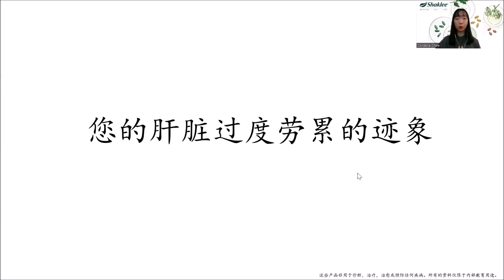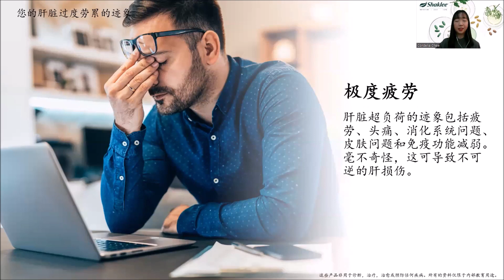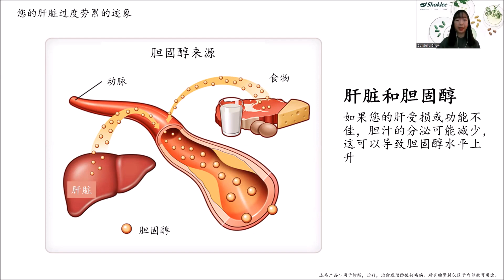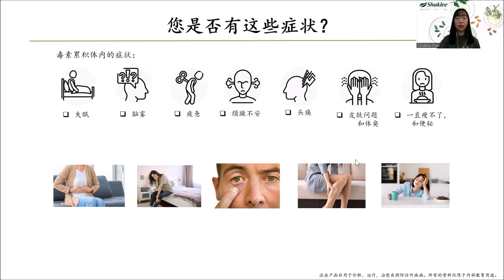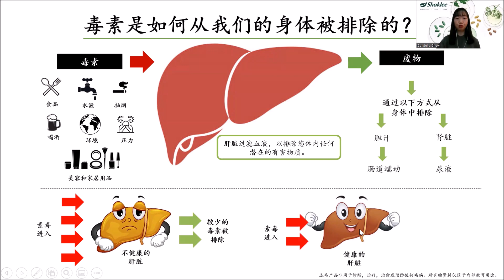Let's Learn About Liver - Signs That Your Liver is Being Overworked (CHI)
Take control of your liver health with this informative video on maintaining a healthy liver!